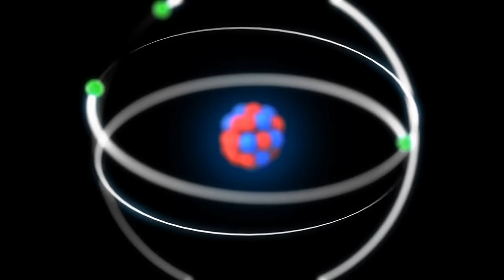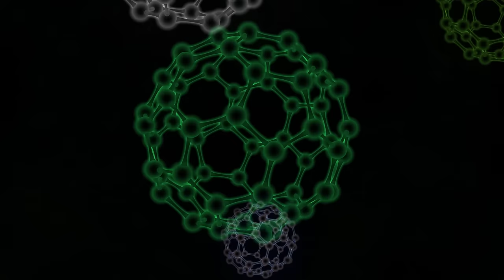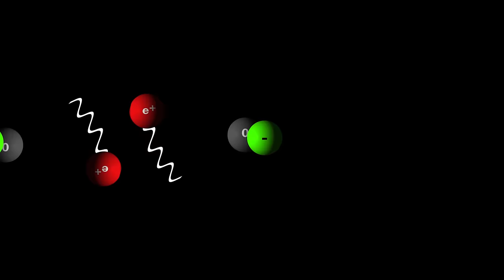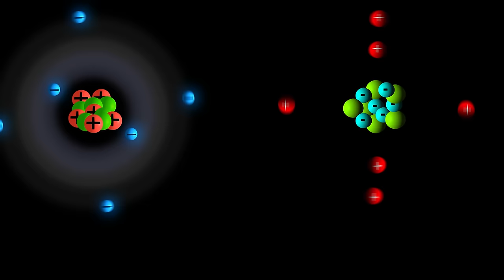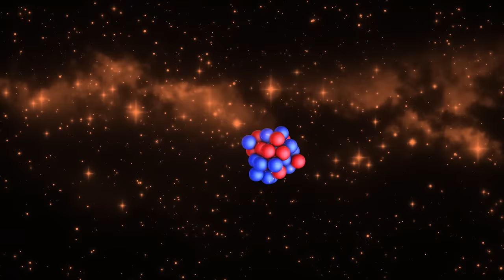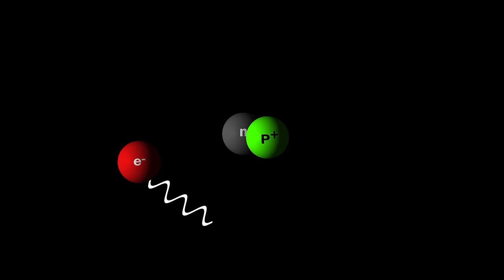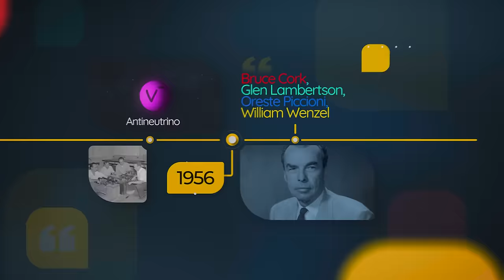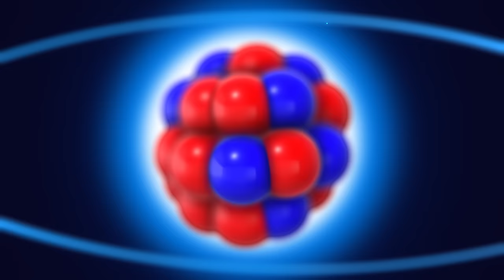The Antimatter - The Theory of Antiparticle of Matter - [Hindi] - Infinity Stream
Everything in this world is found in its two forms, so, in the same way, does matter also have an anti, i.e., antimatter? When we look at the universe, we see that this universe is completely filled with matter, so can its antimatter universe also exist? Does antimatter still exist somewhere in this universe? If it is assumed that antimatter still exists in this universe, then why are they not visible to us? If antimatter does not exist, then where did all the antimatter of this universe go? We will know the answers to all these questions through this documentary.